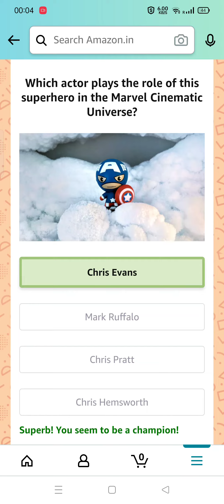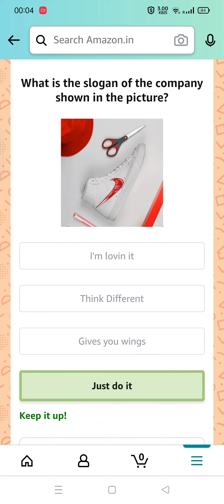IndianOil is set to build India's first green hydrogen plant at which location?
Amazon Quiz Answers Today l Win 30000 Amazon Pay Balance l 19 October 2021

QUESTION ASKED:-
Q1: IndianOil is set to build India’s first green hydrogen plant at which location?
Q2: Ravindra Jadeja holds the record for most runs in an over in the IPL with 37. With whom does he share the record?
Q3: My Mollem (Amche Mollem) campaign in Goa is a highly motivated social media grassroots campaign in saving what from being destroyed?
Q4: Which actor plays the role of this superhero in the Marvel Cinematic Universe?
Q5: What is the slogan of the company shown in the picture?

amazon quiz
amazon quiz answers Today
19 october amazon quiz
19 october amazon quiz
amazon
quiz
Gareeb Insaan